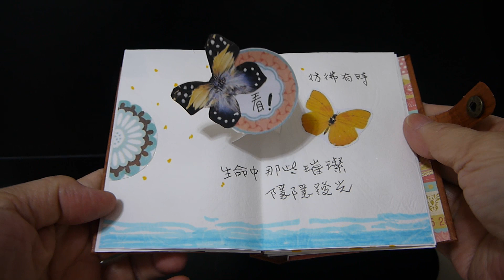【2018_迷你立體書之1】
簡易立體技法製作的迷你書

王淑芬童書手工書